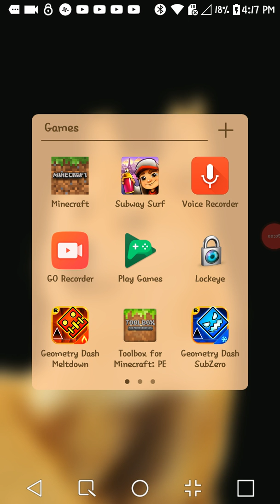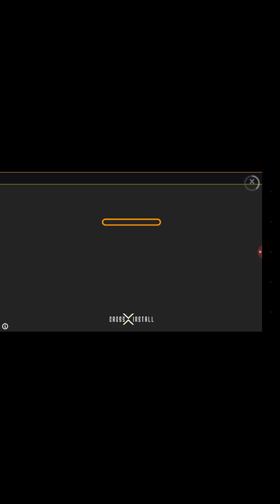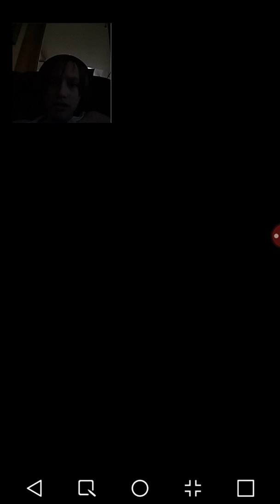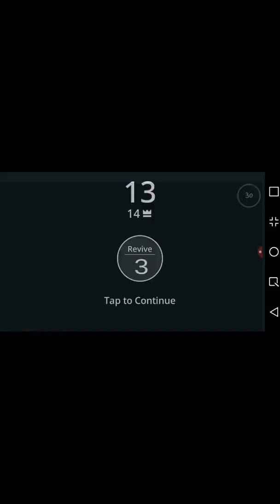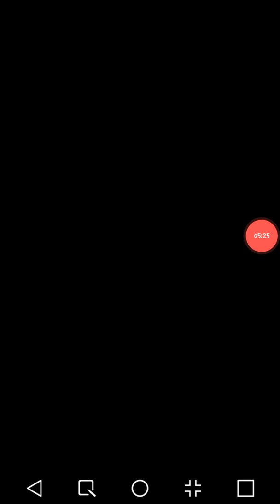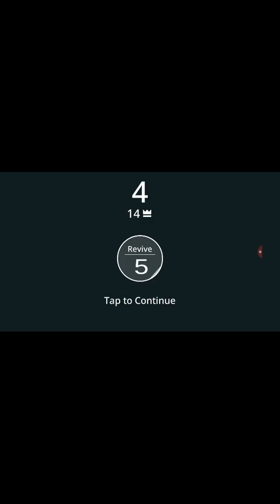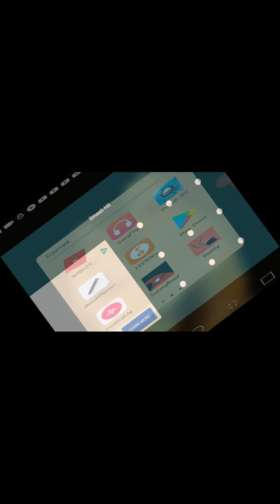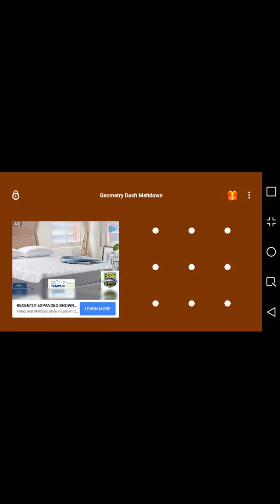More gaming 😱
Not surprised 😕